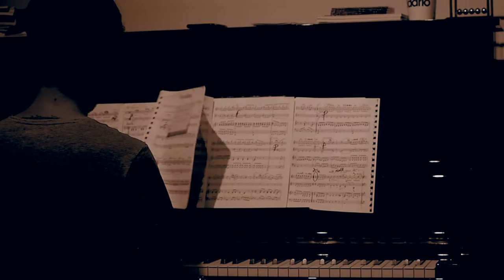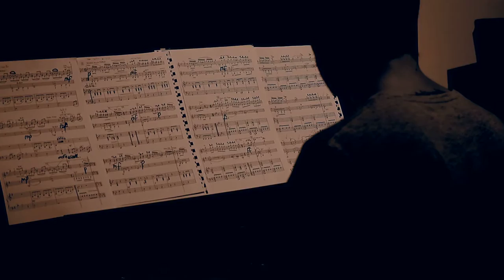I maestri Mauro Dalla Massara e Marta De Marchi in prova